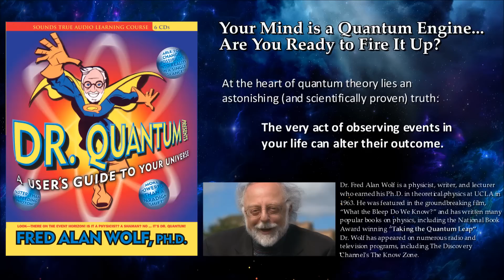Fred Alan Wolf, PhD – Dr. Quantum Presents: A User’s Guide to Your Universe (Audio Excerpt)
A User’s Guide to Your Universe: How Quantum Physics Can Change Your Life
(6) CD & Downloadable Audio Program

"Matter can move backward and forward in time. Objects may be in two places at once. Simply looking at an event can alter it instantaneously." Quantum physics is an astounding (and mind-boggling) field of science, but can you actually use it to change your life?

The answer, teaches Dr. Quantum, is absolutely yes. On A User's Guide to Your Universe, Dr. Quantum—who by day is known as as mild-mannered physicist Dr. Fred Alan Wolf—teaches that anyone can understand quantum physics. What's more, it is the most useful, immediate, and relevant kind of science you can learn to profoundly affect your day-to-day life.

Your Mind is a Quantum Engine—Are You Ready to Fire It Up?

The art of "applied quantum physics" is learning how to harness the power of consciousness as we move through space and time. At the heart of quantum theory lies an astonishing (and scientifically proven) truth: that the very act of observing events in your life can alter their outcome. Our minds may not be just along for the ride in an impersonal universe, suggests Dr. Wolf. Instead, we can define the fabric of reality at a fundamental level with the choices we make, the things we choose to see or not see, and most importantly, our intentions in each moment.

Prepare to Unlock Your Own Quantum Superpowers

How does the energy of your emotions change the physical state of your body? Can we actually perceive parallel universes? Is time travel possible for you at this very moment? On Dr. Quantum Presents: A User's Guide to Your Universe, Fred Alan Wolf takes you outside the walls of the laboratory, through the pages of history, and into the land of dreams, alchemy, and enchantment. With him, you will follow in the footsteps of such physics giants as Planck, Heisenberg, and Einstein, as you learn to reframe your perceptions of "ordinary" reality. Ultimately, you will learn to use the "Technology of God," which shows you how to harness the power of your mind to become an active co-creator of the universe.

Until very recently, the principles of quantum physics would have been dismissed as nonsense, heresy, or worse. Today, they are proven facts. Now, join Fred Alan Wolf as he takes you on a breathtaking adventure of illumination to learn how this cutting-edge science of spirituality can revolutionize the way you think, act, and live.

Contents 6 CDs (450 minutes)
Date Published April 01, 2005
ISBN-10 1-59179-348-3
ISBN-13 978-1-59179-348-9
Dimensions 7 3/4 x 9 1/2 inches